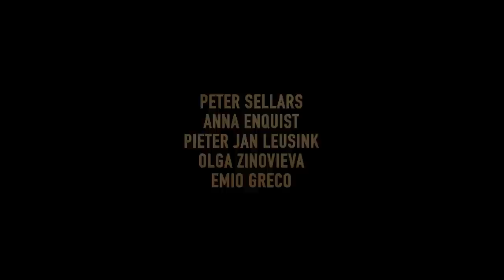Erbarme Dich - Matthäus Passion Stories Trailer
VANAF 26 FEBRUARI IN DE BIOSCOOP!
Een film van Ramón Gieling.

In een verlaten kerk met een groep daklozen als publiek doet een aantal personages - waaronder opera regisseur Peter Sellars, schrijfster Anna Enquist en danser Emio Greco - omringd door de solisten van The Bach Choir & Orchestra of the Netherlands van dirigent Pieter Jan Leusink verslag van hun bijzondere verhouding met Bachs muziek.